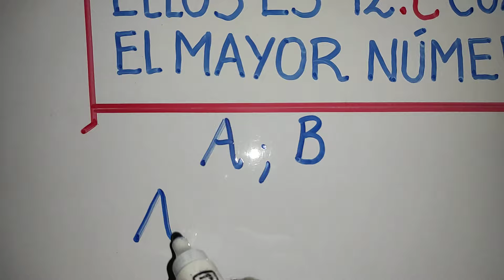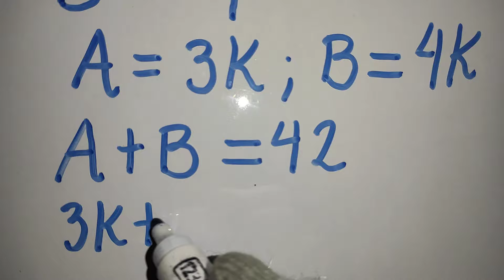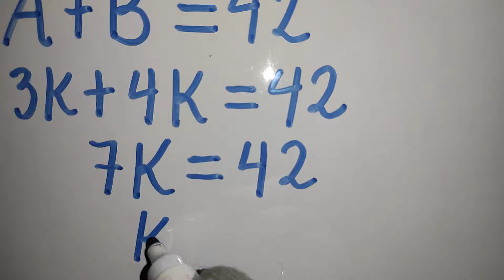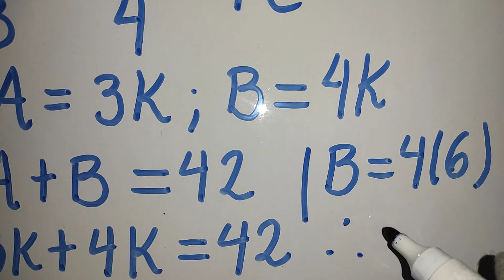Planteo de una Ecuación/Igualdad de razones/Ejercicio 1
Para resolver este problema solo transformamos el enunciado del ejercicio en una igualdad de razones,de ella obtendremos los dos números en función de una constante.